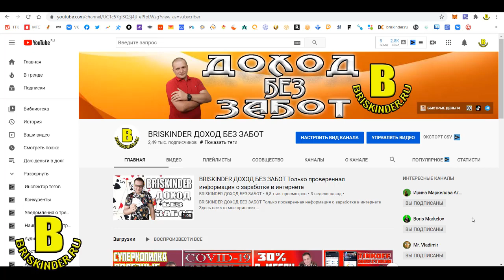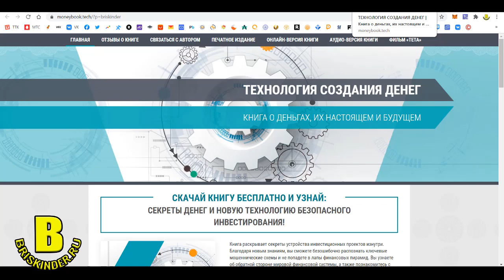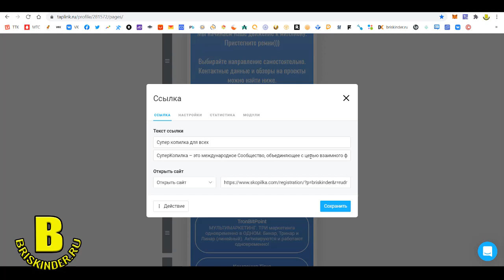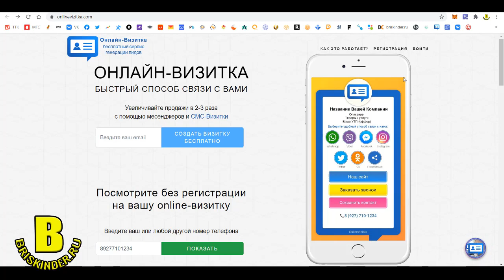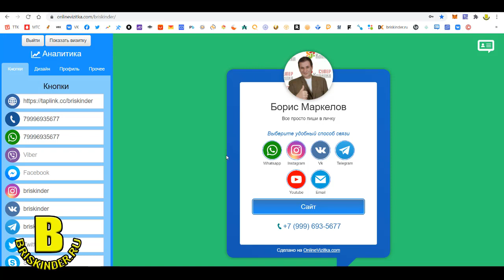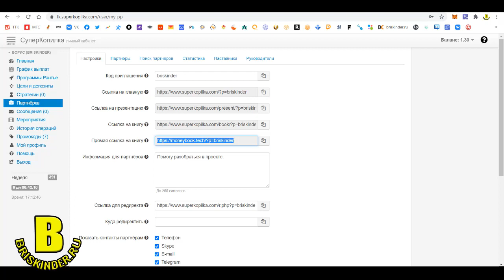СуперКопилка Лайфхак от участника Мини лендинг и Онлайн визитка